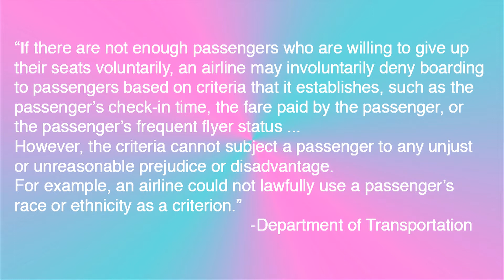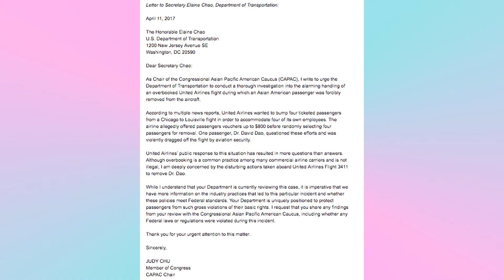Updates and Reactions to the United Airlines Passenger Incident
This past Sunday, a man was forcefully dragged off a United Airlines plane. Here are my latest updates and reactions to the incident! The man Dr. David Dao, a 69 year-old Vietnamese American from Kentucky. Was he singled out for his race?
(*Rep. Judy Chu has not responded to my request for interview, and Rep. Grace F. Napolitano was unable to schedule an interview.)